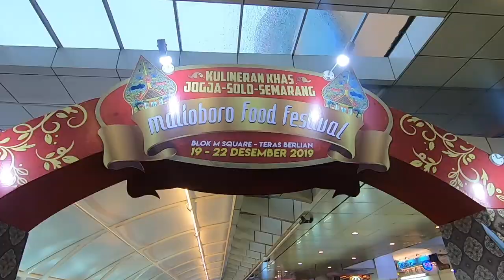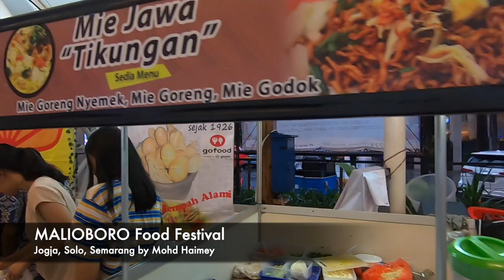🇮🇩 MAKAN GURITA GOCHUJANG / SEDAPPP.....ENAK....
Malioboro Food Festival di Blok M Square Dec 2019

Pelbagai makanan sedap dijual pada festival tersebut.